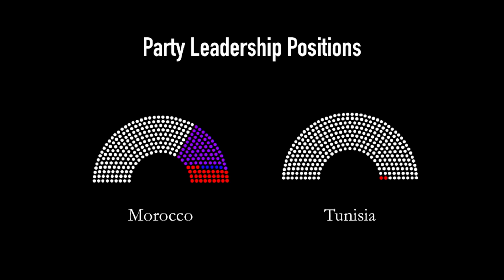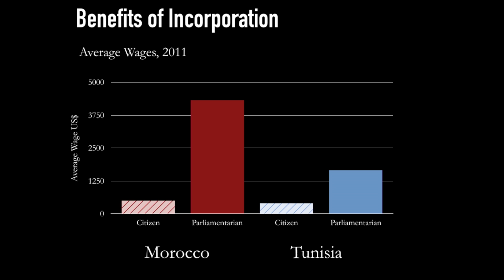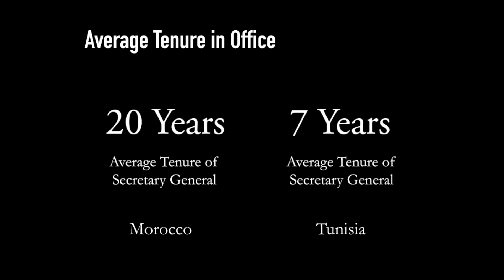Ashley Anderson | Harvard Horizons Symposium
April 2016: Harvard Horizons Symposium, featuring Ashley Anderson, a PhD candidate in Government, on “Going Political: Institutions, Labor Mobilization, and Democratic Unrest in the Middle East”

Harvard Horizons, a competition at the Graduate School of Arts and Sciences to celebrate the ideas and innovations of PhD students at Harvard, selected 8 finalists as 2016 Horizon Scholars. Their talks were delivered at the Harvard Horizons Symposium in Sanders Theatre on April 5, 2016.